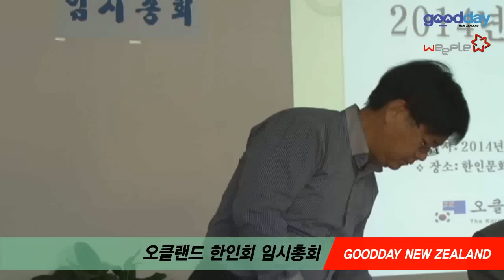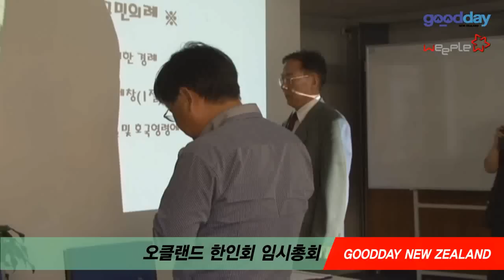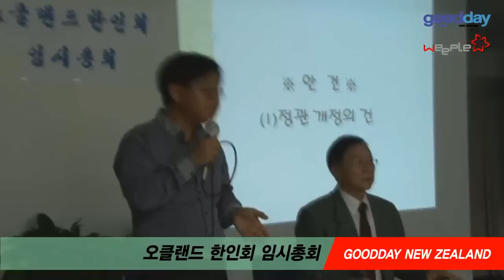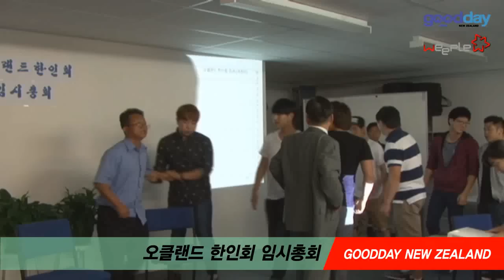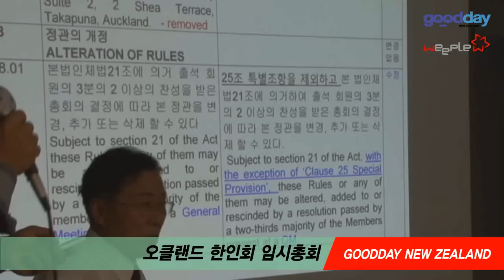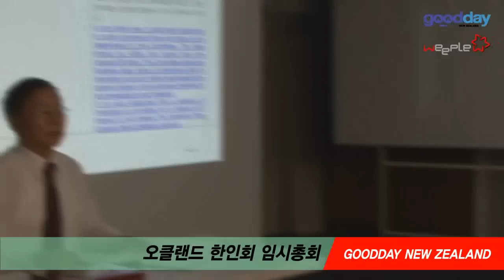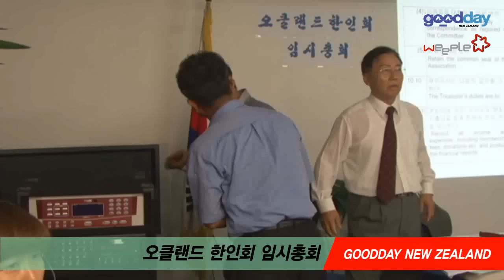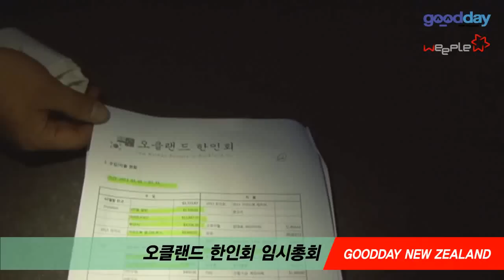오클랜드 한인회 임시총회